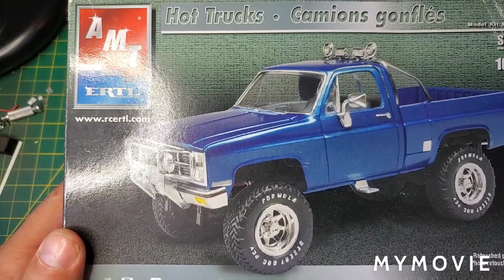Part 1: 1984 GMC 4x4 AMT 1/25 scale model pickup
1984 GMC 4x4 pickup AMT Build series

cardz_scale_dreams

Muscle cars, pro street, weathered builds, drag cars, pro Touring, resto mods, pickups and much more.